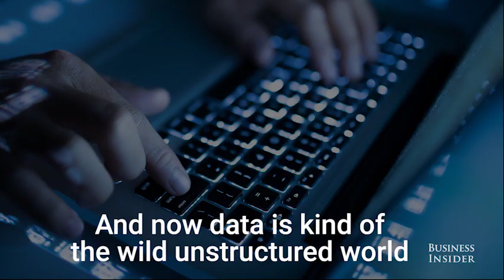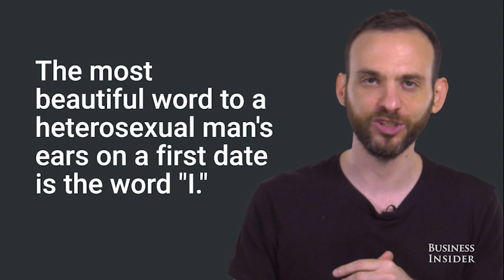How you can tell if a first date is going well based on language choice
Seth Stephens-Davidowitz, New York Times writer, former Google data scientist, and author of "Everybody Lies" reveals the common language used on successful first dates.